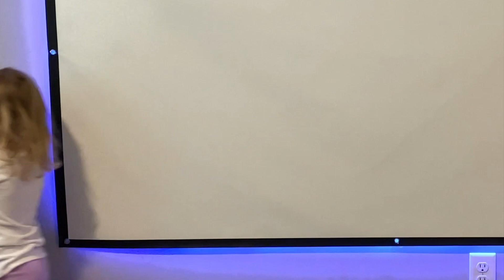FORTNITE DANCE CHALLENGE | Collin's Creations